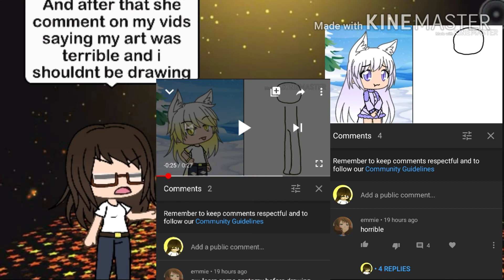Rant #2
More tea sis :P